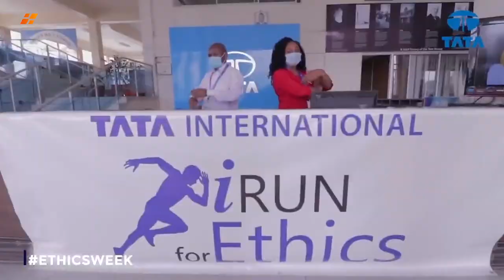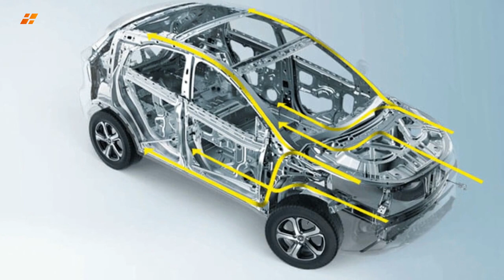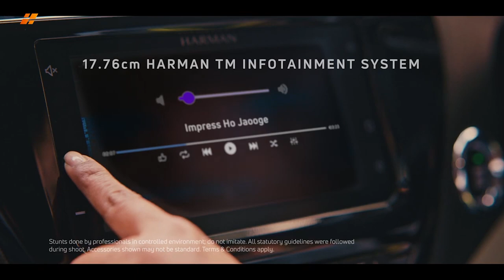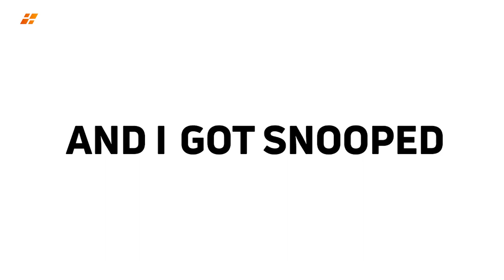TATA Ailesi ve Arabalarının Muhteşem Hikayesi l TATA Belgeseli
TATA arabalarının sahibi TATA ailesi Hindistan'da ne kadar güçlü? TATA Ailesi hangi alanlarda ticaret yapıyor? TATA ailesinin ve arabalarının geçmişini biliyor musunuz? Tata Arabaları alınır mı? Tata arabalarının özellikleri? Bu köklü ailenin hikayesini dinlediğinizde şaşıracaksınız. Ticaret geçmişi 1800'lü yıllara dayanan TATA ailesi Hindistan'ın Endüstri tarihi demek. TATA Ailesi ve arabaları hakkında her şeyi bulabileceğiniz muhteşem bir belgesel hazırladık. TATA Belgeseli. otoGP iyi seyirler diler.